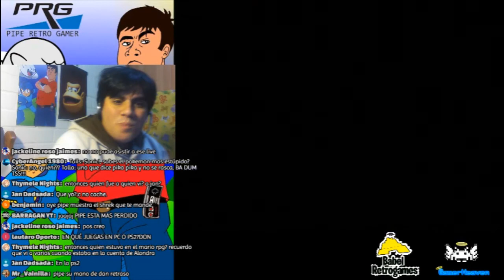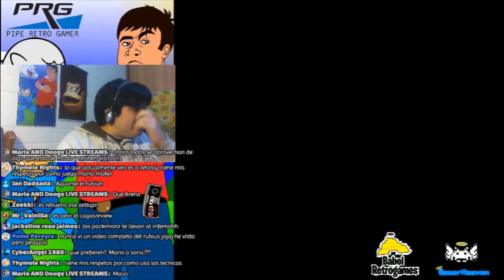PES 2009 CON EMIRATOS ARABES - Copa de Asia - Highlights - Dando Jugo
Una selección de los mejores momentos y los peores chistes del live del viernes pasado mientras jugaba Copa de Asia con Emiratos Árabes Unidos.

Tienes Wii? Instala Wiimmfi y juguemos online! (sí, en 2017). Mis Friend codes:

FC Mario Kart Wii: 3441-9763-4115
FC Smash Bros Brawl: 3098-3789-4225

Tutorial y descarga Wiimmfi en Homebrew Channel y patcher para Isos